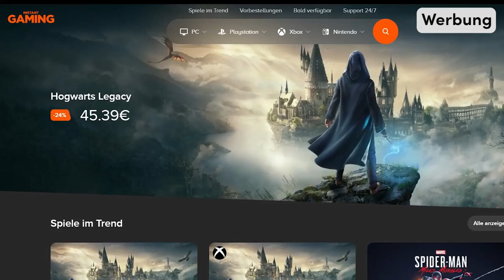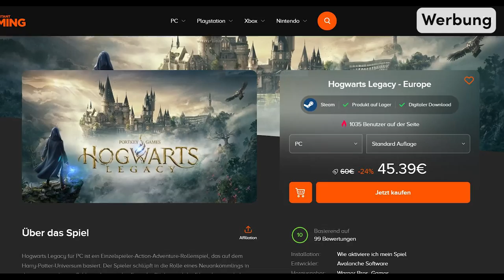WARUM Bellatrix so dringend ihre Nichte Tonks töten wollte!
Dieses Video enthält bezahlt Werbung.